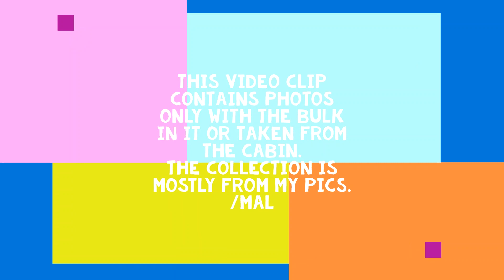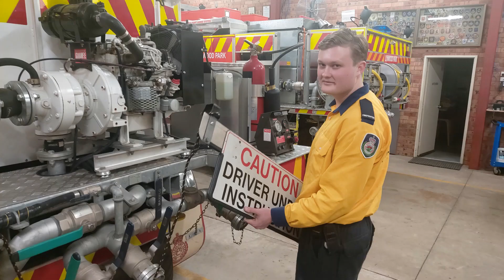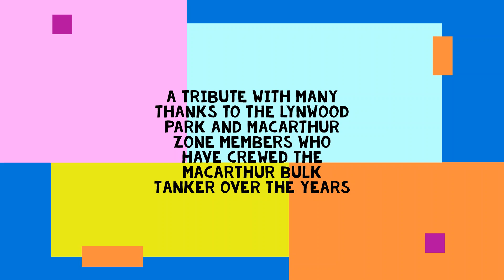Macarthur Bulk Water Turns 8!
The Macarthur Bulk Water Tanker has been operational since 2015.
This is a compilation of photos taken along the way. Firefighting. Bulk water.